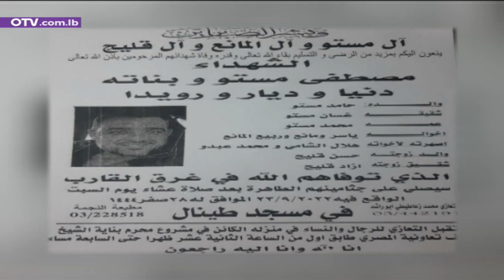مأساة مركب الموت: ما الذي يمنع تكرار الكوارث؟